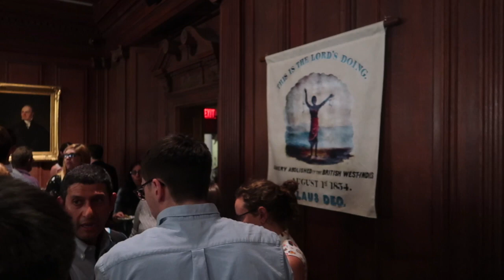I Met Annette Gordon-Reed | Attending My First Academic Conference | Grad Student VLOG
Last week I had the opportunity to attend the SHEAR (Society for Historians of the Early American Republic) Conference and meet rising scholars and professional Historians. This was the first time I have ever attended an academic conference and I was the youngest person in attendance. The community of early American historians was so inviting and I had the chance to meet the scholars (such as Annette Gordon-Reed, Joanne Freeman, etc.) whose work led me into academia and research. I am so thankful for this opportunity and I hope that you enjoyed getting to come along with me!

Best,
Kaelyn
(aka TheRedHeadAcademic)